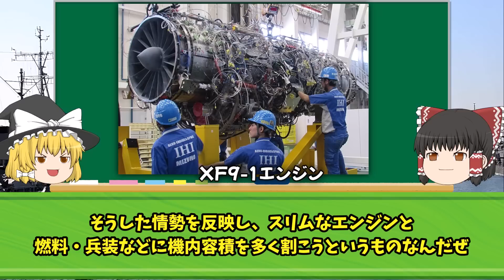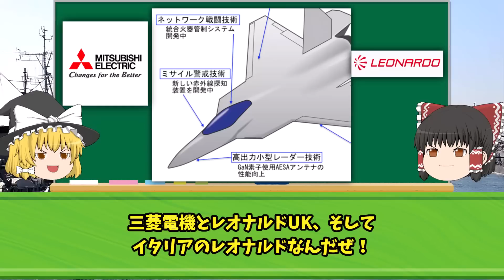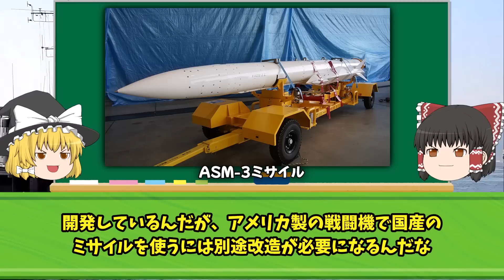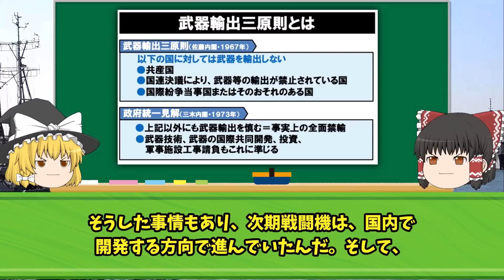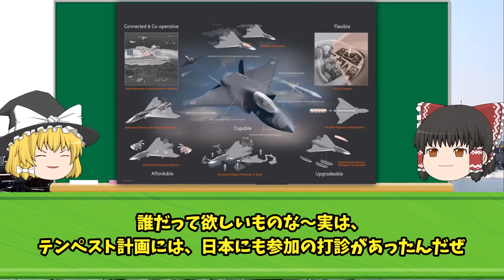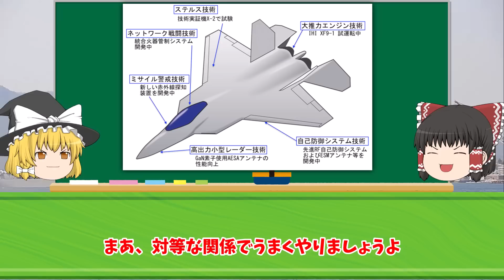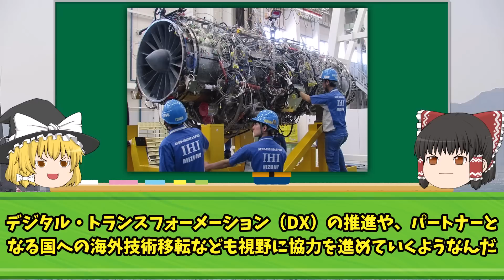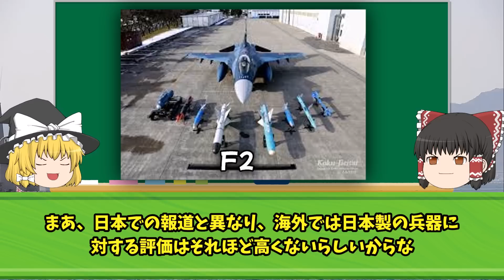航空自衛隊F-3次期戦闘機開発がピンチ！IHI社「 XF-9」エンジン開発停止！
iStock.com/Purplevideos,circotasu,baileystock,komisar,viafilms,3DSculptor,PlotPhoto,snksnksnksnksnk,jjneff,designprojects,AvigatorPhotographer,felixmizioznikov,vesperstock,Treedeo,mutra,Yuri_Arcurs